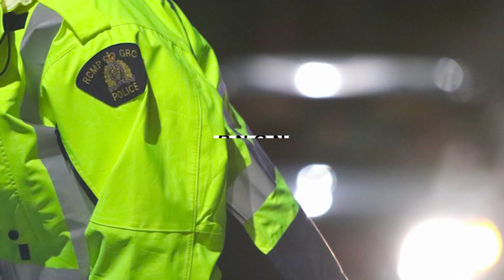Canada: British Columbia || Richmond || RCMP || Serious Incident